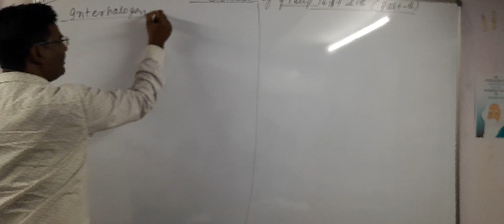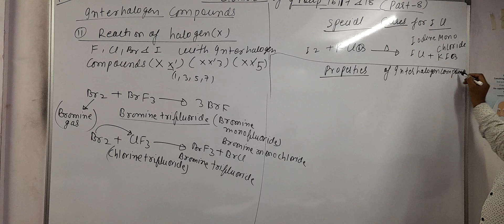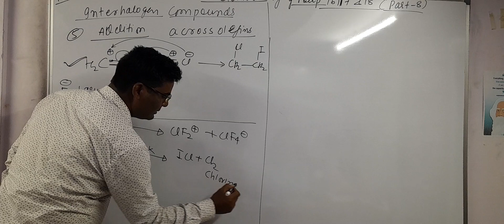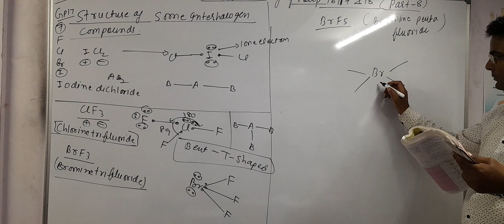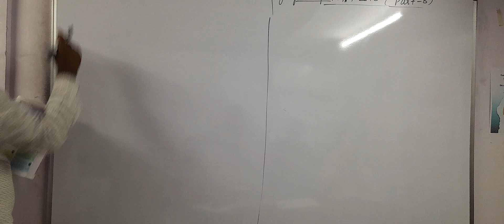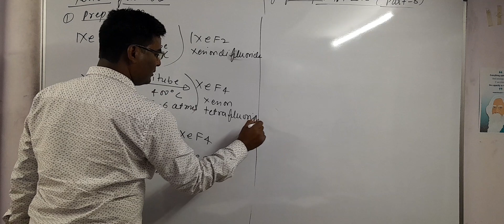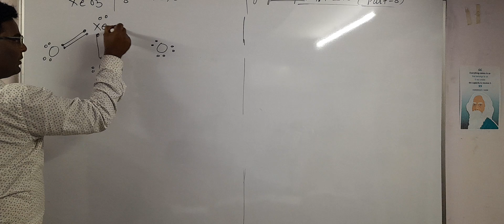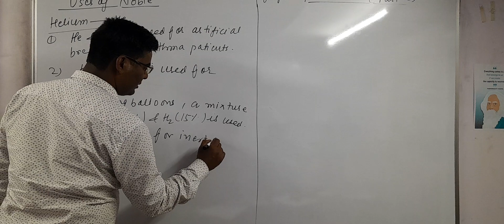Elements of group 16, 17, &18 || LECTURE 8 || 12th inorganic chemistry || Jeemains || Mhcet || Neet